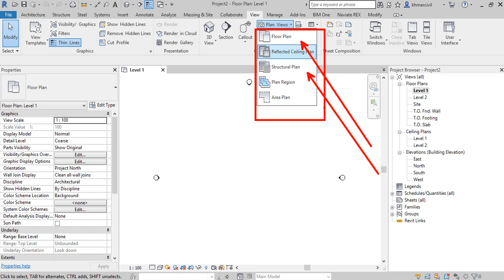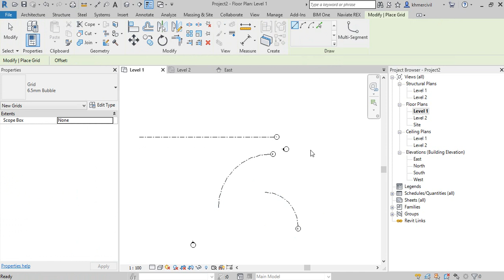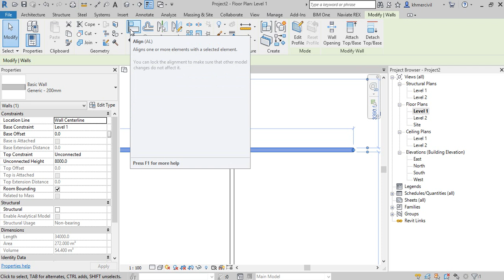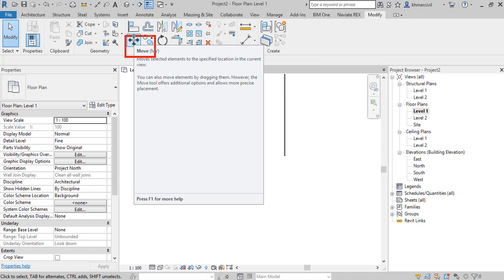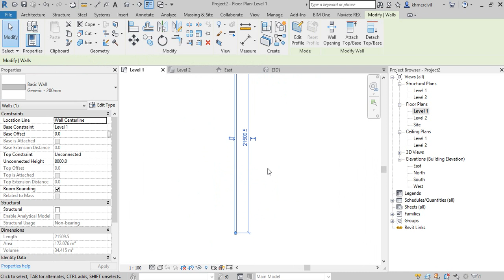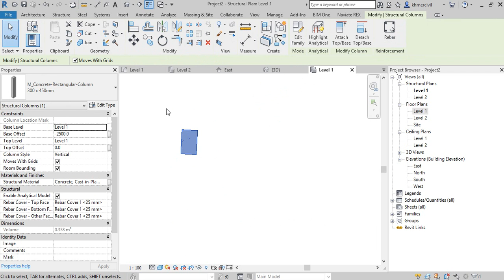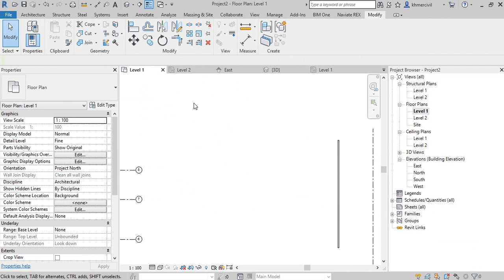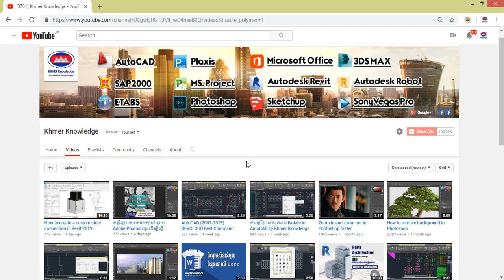មេរៀន Revit Architecture Part 5 by Khmer Knowledge